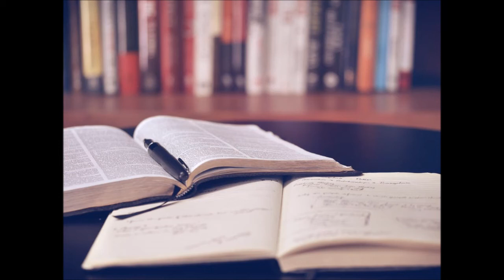Field Hockey Canada